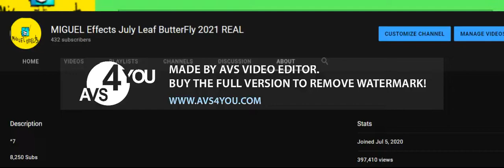Miguel Effects thank you 8,200 SUBS!!!!!!!!